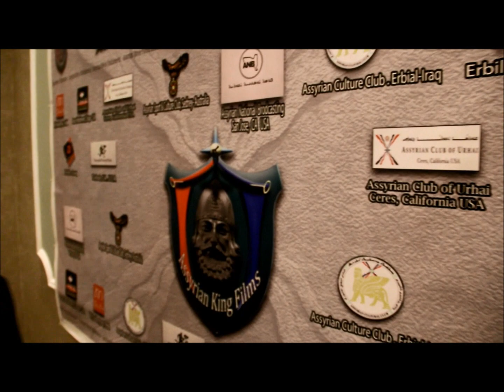parkhoneeta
in los angeles